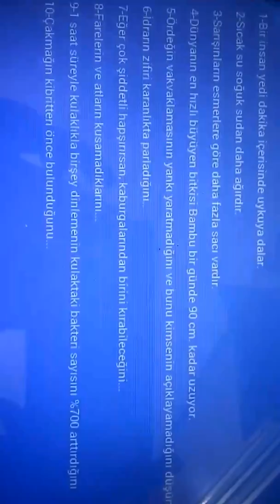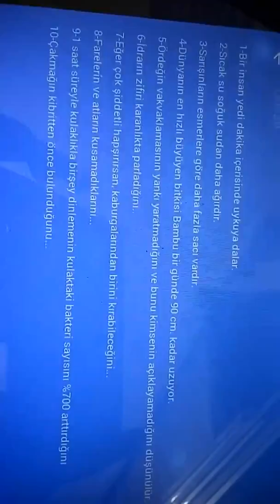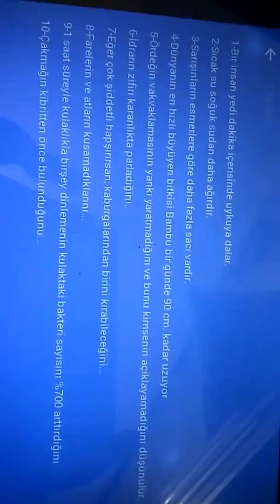Kiminin Bilip Kiminin Bilmediği 10 İlginç Bilgi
Arkadaşlar videodaki bazı sorunlardan dolayı özür dilerim.